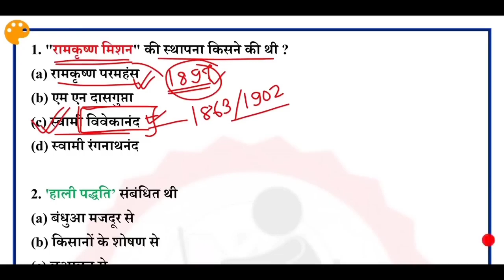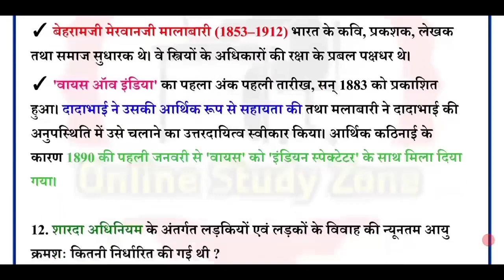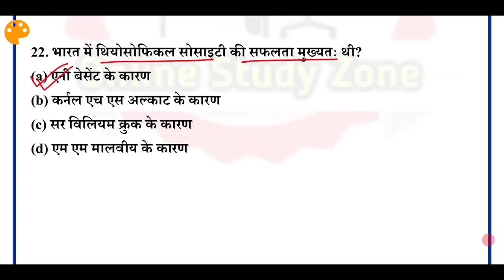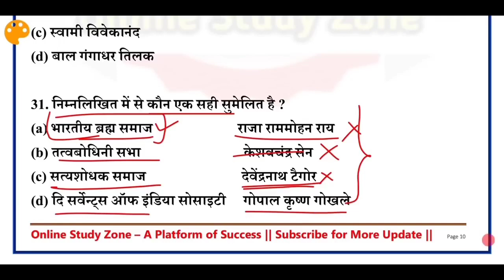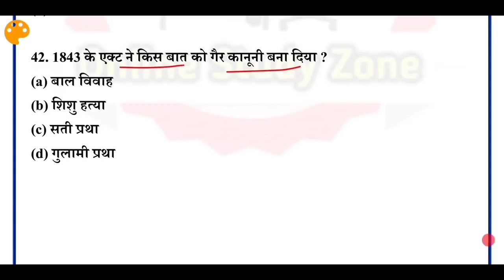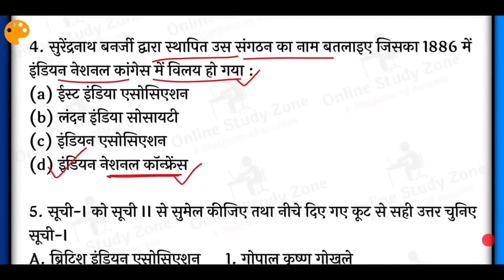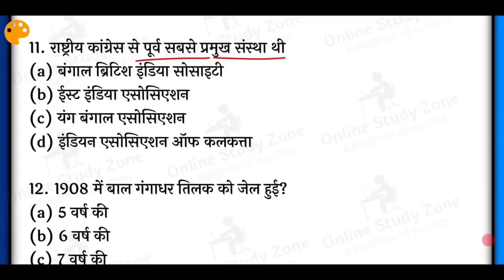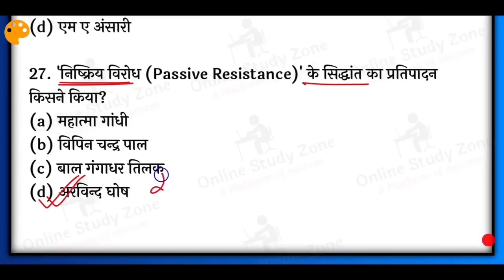प्रमुख धार्मिक आंदोलन और राष्ट्रीय संस्थान MCQs । 68th BPSC | Online Study Zone